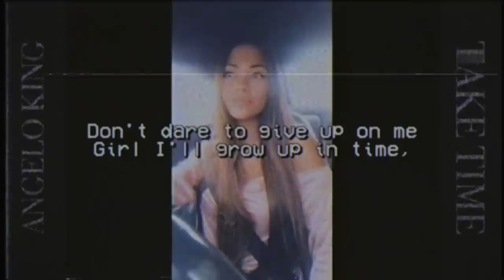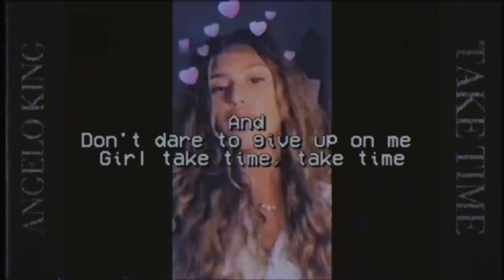Angelo King - Take Time ( Lyric Video)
Powered by Vixagency & INNOVATERS